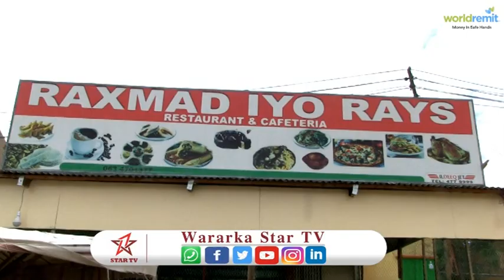Hudheelka Raxmad iyo Rays Ayaa Maanta Laga Daah Furay Magaalada Hargaysa